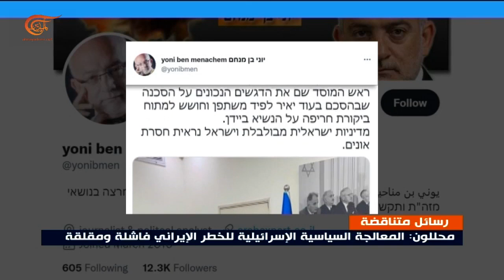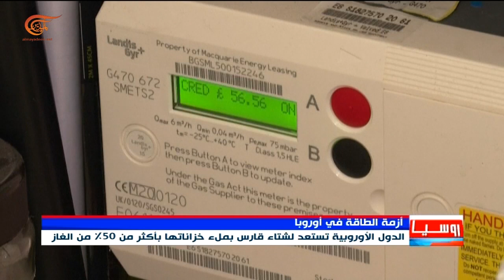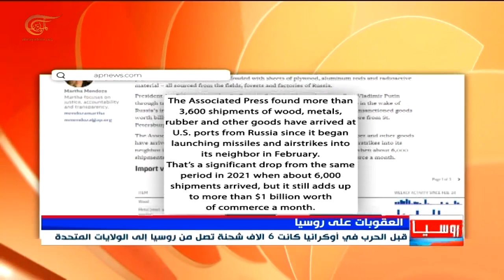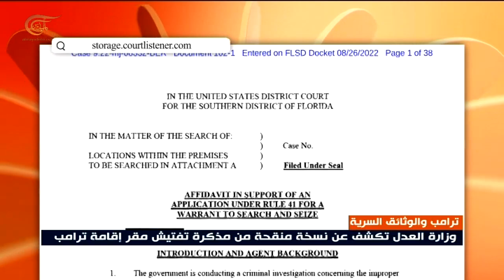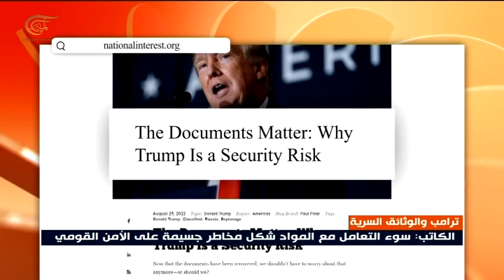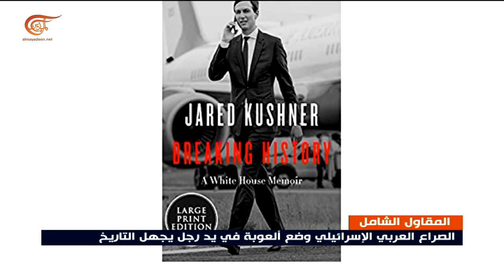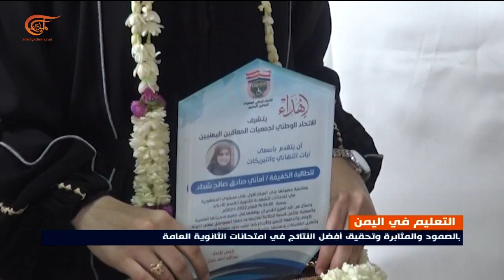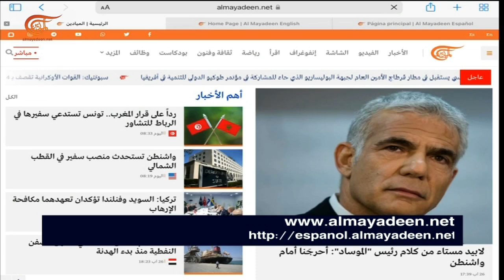نشرة الثامنة صباحاً | 2022-08-27